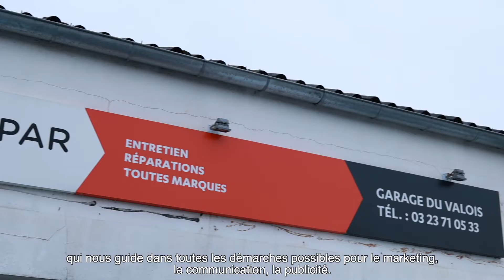Romuald & Laëtitia Boudeville Communication | Garage du Valois (02)